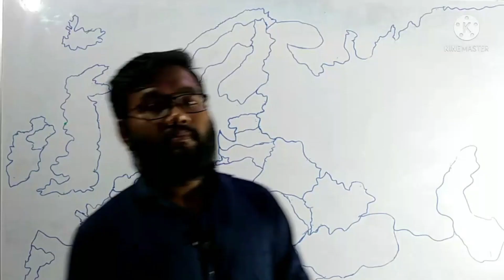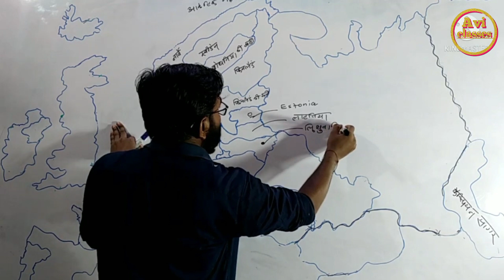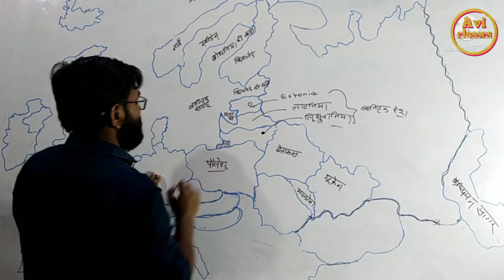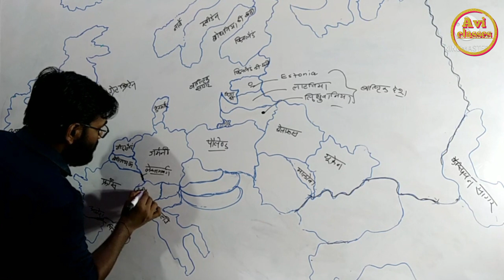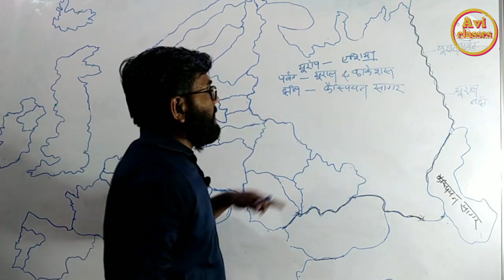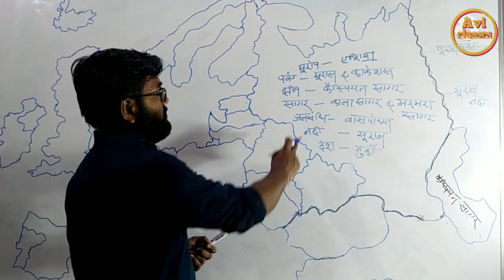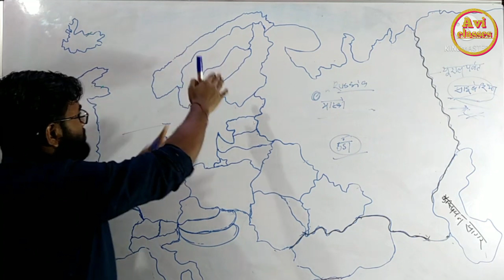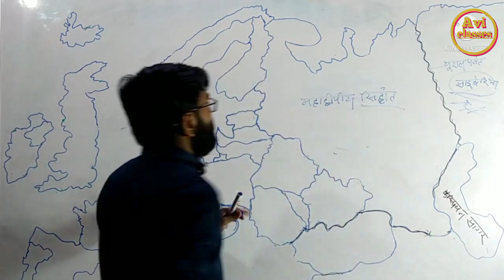Europe Continante Mapping यूरोप महाद्वीप मैपिंग Part -03